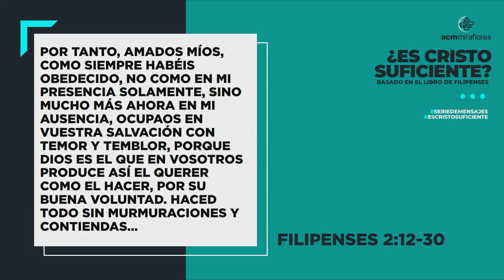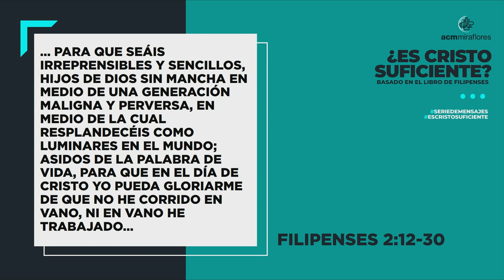Serie Filipenses | Tema 4: Testimonios de luz | Rolando Campos (2019)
Cuarto tema de la serie "¿Es Cristo suficiente?", basada en la carta a los Filipenses.
Expositor: Rolando Campos
Mensaje del 03 de agosto del 2019.